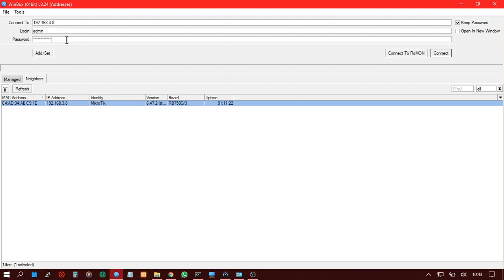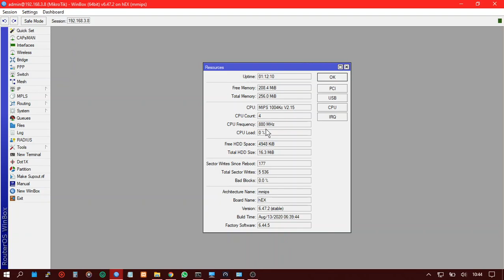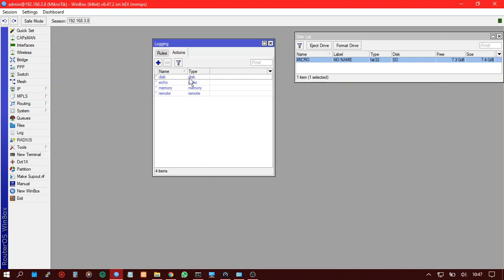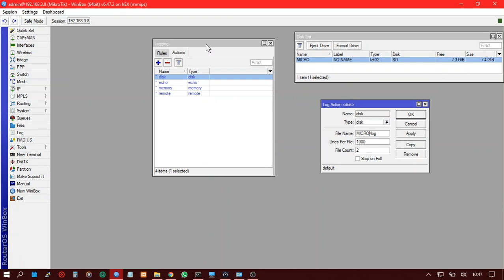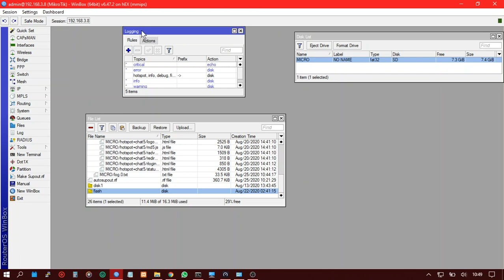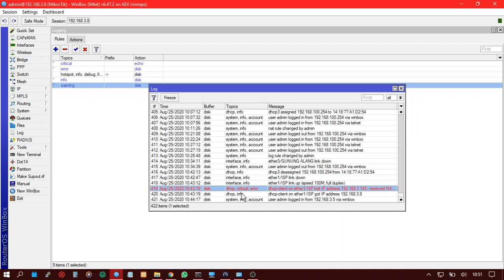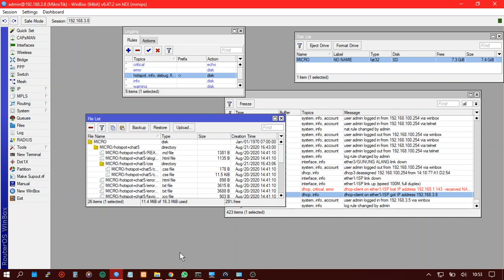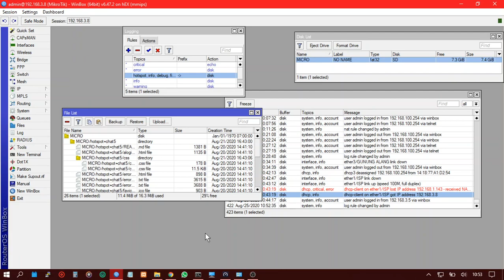SOLUSI MIKROTIK RB750GR3 MEMORI PENUH.....!!!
inilah cara menutupi kekurangan mikrotik GR3,yang internal memorinya sangat kecil.

semoga bermanfaat.